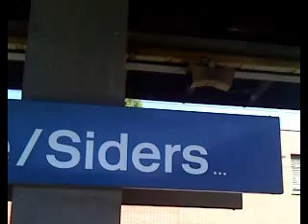startuper day #1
toutes premi?res images de cette aventure Swiss startuper